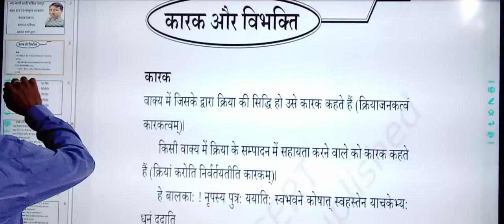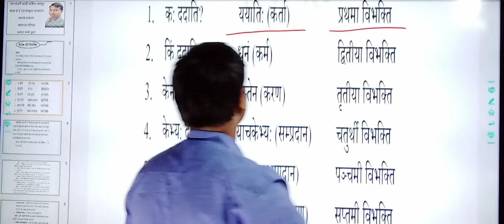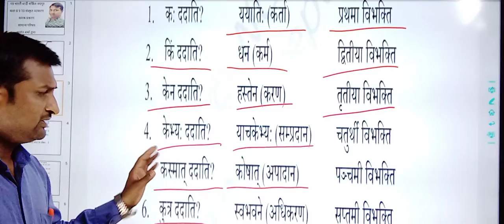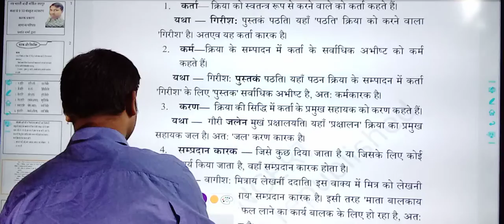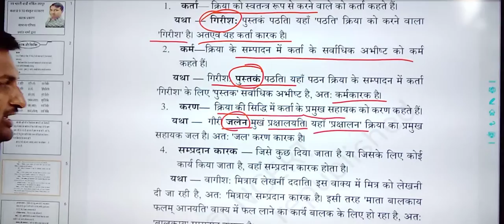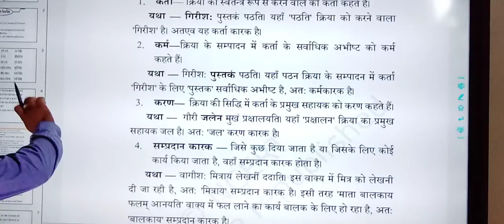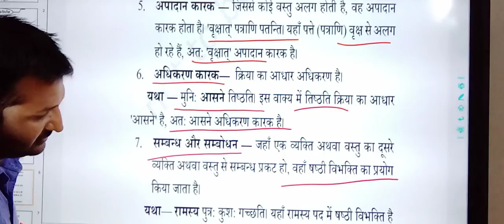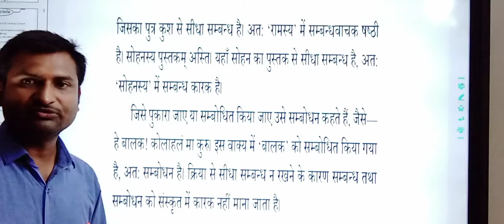संस्कृत | कारक प्रकरण | कक्षा 8, 9, 10